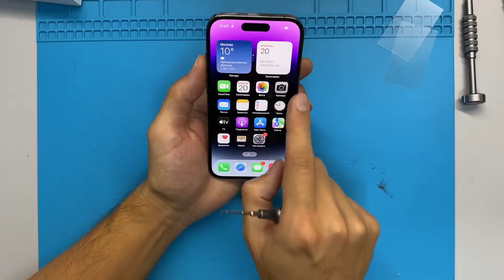Разборка iPhone 14 Pro / Teardown iPhone 14 Pro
Разборка iPhone 14 Pro показала начинку нового, долгожданного флагмана Apple. Сняв дисплейный модуль можно увидеть, что по своей внутренней структуре аппарат похож на своего предшественника: большой L-образный аккумулятор и «врезавшаяся» в него материнская плата с пассивным охлаждением.

На шлейфе с передней камерой расположены сенсоры Face ID. А вот датчика приближения в этом блоке уже нет, его расположили под дисплеем. Такое решение позволило инженерам Apple значительно уменьшить размер неактивной области экрана и создать новый вырез типа Dynamic Island.

Как и ожидалось - самым прокачанным модулем стала основная камера. Главный объектив на 48Мп выглядит внушительно на фоне ширика и телевика.

Итоговая ремонтопригодность iPhone 14 Pro оценена специалистом gadgetufa на 7 баллов из 10.